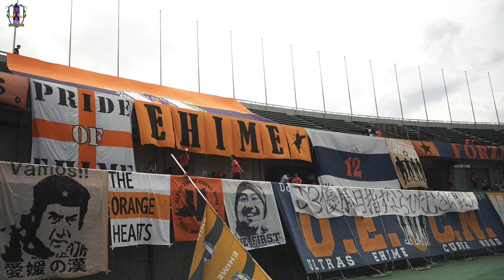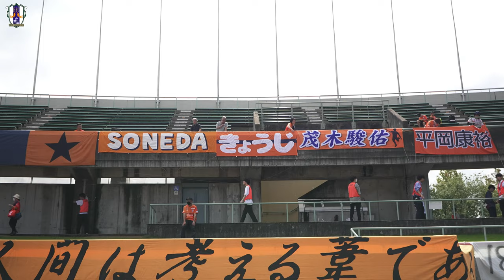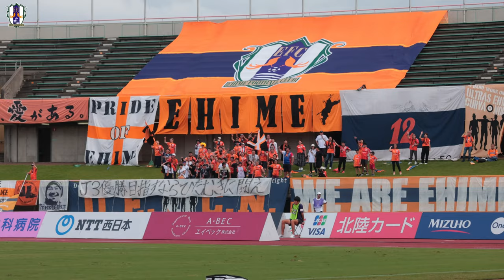【Inside 富山県総合運動公園陸上競技場】vs カターレ富山（2023年10月1日 J3 第29節）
2023年 明治安田生命J3リーグ 第29節
10月1日 Away 富山県総合運動公園陸上競技場 で行われた
カターレ富山 との試合の様子を公開致します。

【Inside ニンジニアスタジアム】vs カターレ富山（2023年7月9日 J3 第17節）

前節終了時のカターレ富山は5位で
首位愛媛FCとの勝点の差は「11」でした。
7月に行われたホームでの試合は、
疋田優人選手の弾丸ミドルシュートと
深堀隼平選手のハットトリックによって愛媛が4-3で劇的逆転勝利していました。

試合結果は、、、2-3 での悔しい悔しい逆転負けとなりました。
愛媛FCにとって今シーズン初の2連敗となりました。

前半21分にカウンターから失点するも
31分に左サイドバックで先発出場した 疋田優人 選手からの絶妙なクロスを
ファーサイドで 曽根田穣 選手が頭で合わせてゴールイン！
今シーズン4点目は初のヘディングシュートとなりました。
その10分後、中央の連携から 石浦大雅 選手のスルーパスに抜け出した 茂木駿佑 選手が
ペナルティエリア内で倒されPKを獲得
これを 松田力 選手が見事なコースに蹴り込み、今シーズン12点目をマーク！
得点ランキング単独3位を走ります！

しかし後半80分、86分と続けて失点を許してしまい
試合は逆転での敗戦

遠路はるばる富山まで駆けつけてくださったサポーターの皆様、
DAZNやパブリックビューイングで応援してくださった皆様、
勝利を共に分かち合えず、悔しい想いをしてしまいました。
悶々とした1週間を過ごしていることかと思います。
切り替えれずにモヤモヤしたフラストレーションを溜めてしまっている方もいるかと思います。
「サッカーの悔しさはサッカーでしか晴らせない」
幸運にもこれで終わった訳ではありません。
シーズンは続きます。

次節は10月8日 15時00分キックオフ
Home ニンジニアスタジアム で
17位 テゲバジャーロ宮崎 との対戦です！

愛媛FCを応援してくださる皆さま、正念場です
ニンスタに来てください
遠方からでもありったけのパワーを送ってください
ホームで皆様の力を背に戦わせてください
全員で勝ちにいきましょう
ここでもう1回立ち上がって、愛媛FCの力を世界に証明しましょう
00:00 INSIDE
00:18 Team Bus Arrival
03:13 ピッチアップ
08:50 試合前ロッカールーム
10:04 選手入場
11:07 前半開始
12:24 1st Goal
13:39 2nd Goal
14:34 前半終了
15:11 HTロッカールーム
16:45 後半開始
18:54 試合終了
1 徳重 健太
23 平岡 康裕
28 吉永 昇偉